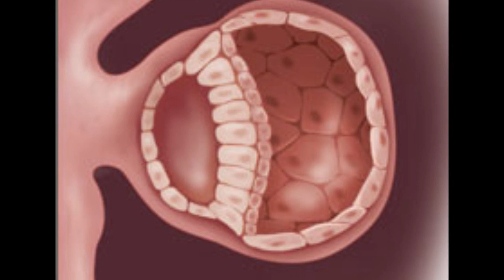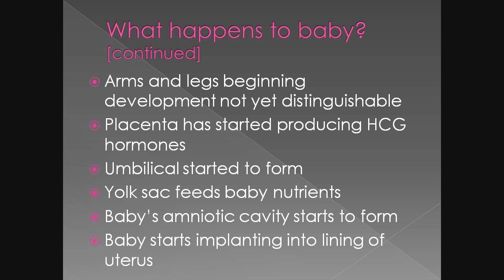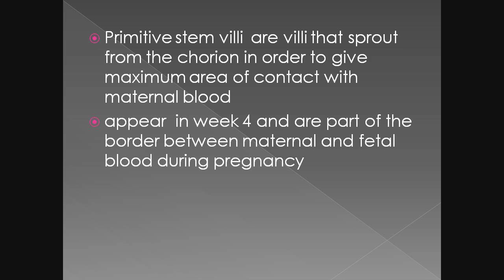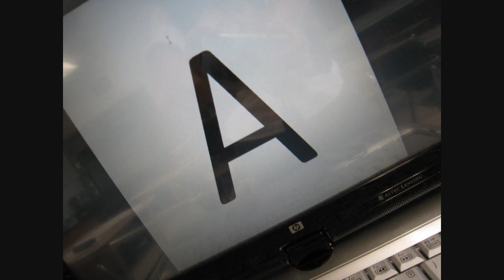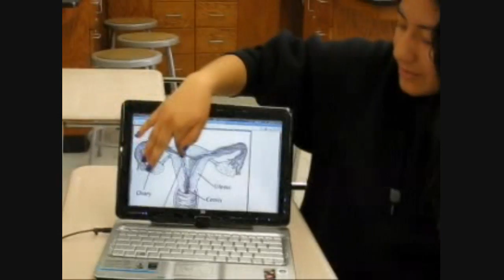AP Baby Music Video - 4 Weeks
Lyrics:
Mr. Makhijani
We've got something to say
This song is gonna be about the AP Baby
The baby's amniotic cavity will start to form
The baby's vital organs also start forming
Start Forming, Start Forming
The spinal cord, the heart, the brain will start forming

Just a second there are three layers to the baby
The ectoderm, the mesoderm ... and the endoderm
These three layers will form the baby's organs and tissues
Arms and legs will also ... start developing

4 weeks, 4 weeks
Blastocyst turns to embryo
Got a primitive nervous system
4 weeks, 4 weeks
HCG hormones are produced
By the basic reproductive system

Eh-eh-eh-eh-eh-eh-eh-eh-eh-eh
Please give us an A A A A A A A
Eh-eh-eh-eh-eh-eh-eh-eh-eh-eh

Call it what you want it's an embryo
It implants itself in the uterus
Fallopian tube to the uterus
The trophoblast cells proliferate

The yolk sac feeds the baby
To make it grow faster
The cord connects the mother
To the forming baby

I shoulda took my pills at home
Cause this is a disaster
Found out in the fourth week
Don't know who's the father

The top layer, the ectoderm will form the neural tube
The mesoderm will then form bones muscles and kidneys
The inner layer, endoderm, will form your intestines
You'll also find the lungs and the bladder from here

The bladder from here
This time your embryo will be
As big as poppy seeds

Embryo
Embryo

Embryo
Embryo